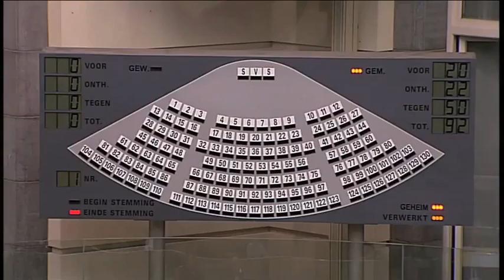geheime stemming 2013 10 02